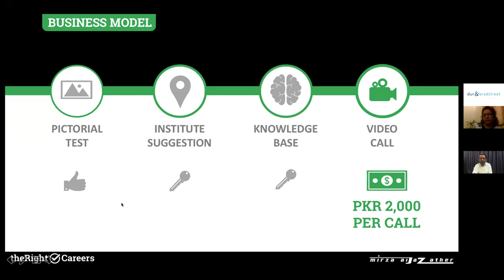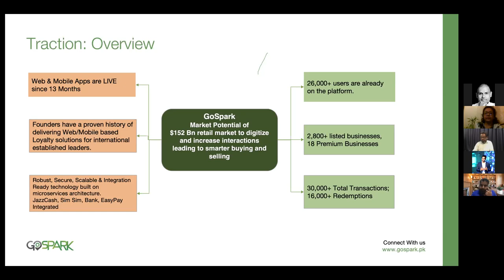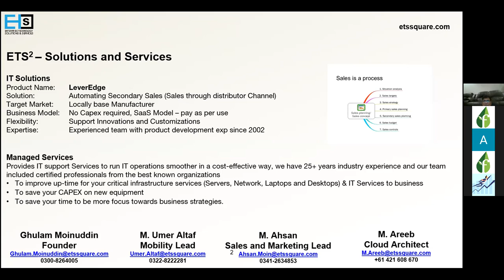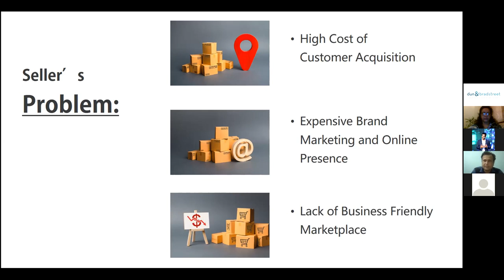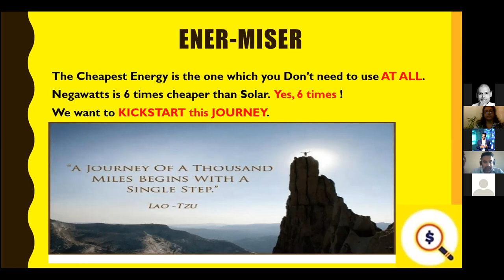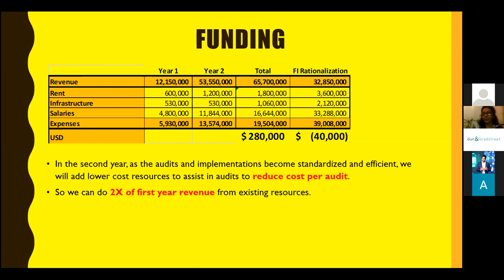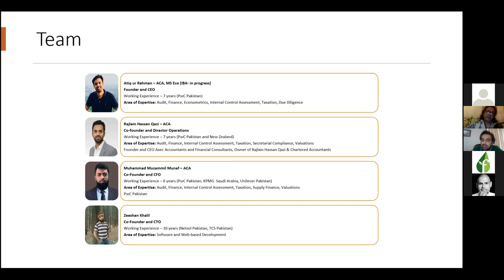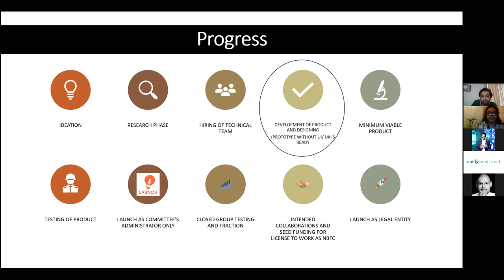Final Founder Pitches - Spring 2020 Cohort - Graduation Part 2 - 16May20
Part 2 of our big day today as the Founder Institute Karachi chapter celebrated the graduation of our Spring 2020 cohort, with 9 founders that started 8 new businesses!

A big thank you to our Keynote speakers today - Yusuf Hussain & Brandon Timinsky - as well as to our amazing mentors Nauman Lakhani, Asif Jafri, Syed Naseh, Touseef Ikram, Ehsan Saya, Barrister Ahmed Uzair, Darakhshan Sheikh Vohra, Najeeha "Gia" Farooqi, Hamza Abdul Rauf, Mubariz Siddiqui, Zeeshan Aftab, Dr. Owais H. Shaikh, Faraz Bandukda, CFA, Farzal Dojki and so many others for your support and guidance to our founders during this 4-month long journey!

The meat of the session today was the founder pitches from our 9 founders - Fawad Moon, Syed Mehroz Alam, Mirza Aijaz, Shaikh Ayaz Ali, Junaid Tahir, Azam Yahya, @Ghulam Moinuddin, Atiq ur Rahman & @Moeenuddin Ghauri  ...

And last but not least, a massive shoutout to my fellow directors Sayyed Ahmad Masud, Syed Abdul Basit and Eram Abbasi for their non-stop support and encouragement... onwards to the Fall Cohort inshaAllah!